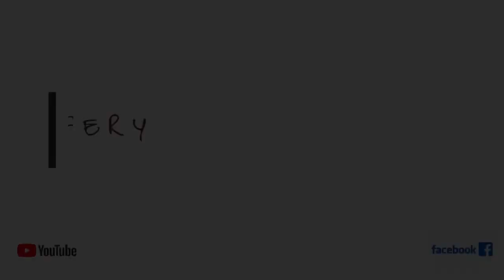El nuevo paraíso, Chiapas. México.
Llegamos a Tuxtla chico y nos encontramos con este paraíso lleno de aventuras ...